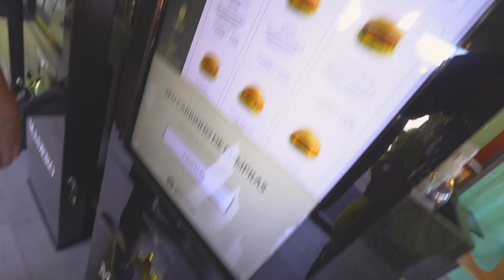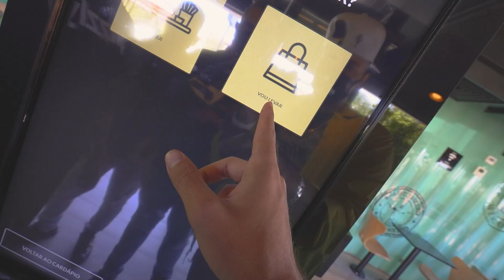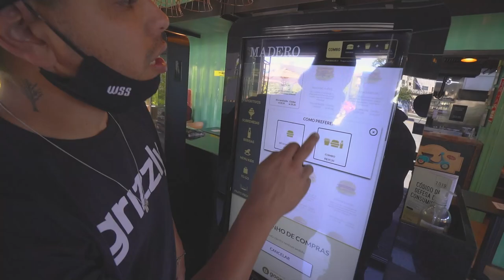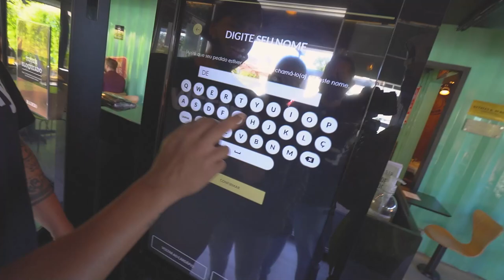VIAGEM PRA SÃO PAULO COM CARRO ALUGADO !!